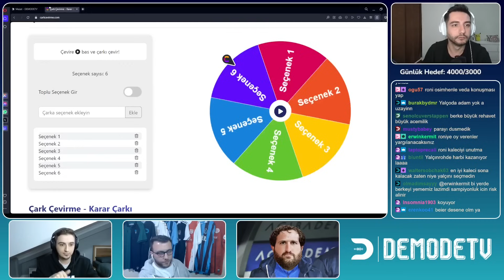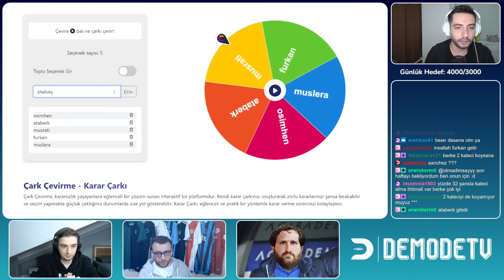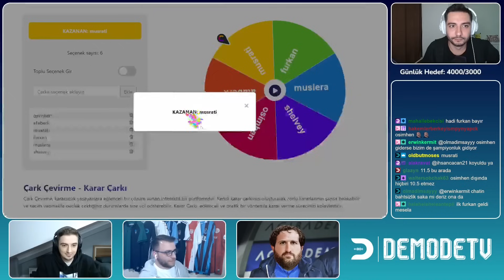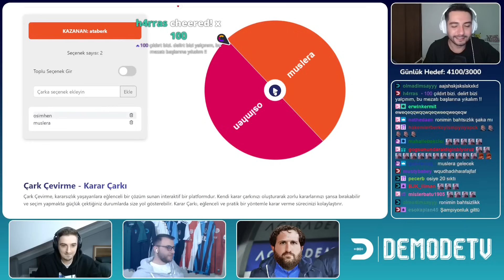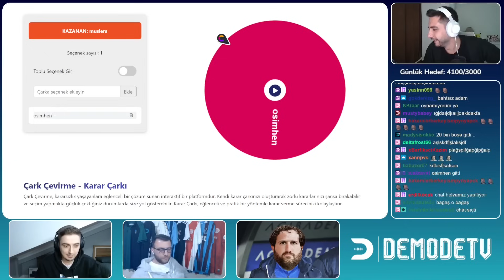Derbiye Özel Futbolcular l Futbol Mezat 2. Sezon #4